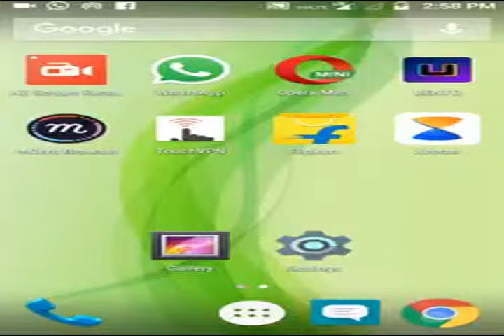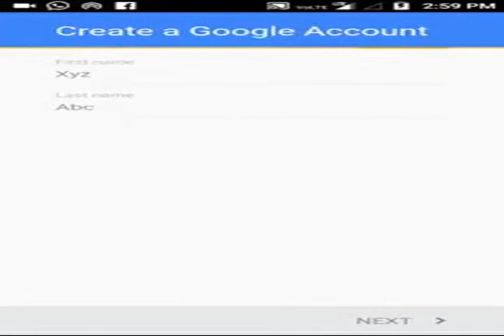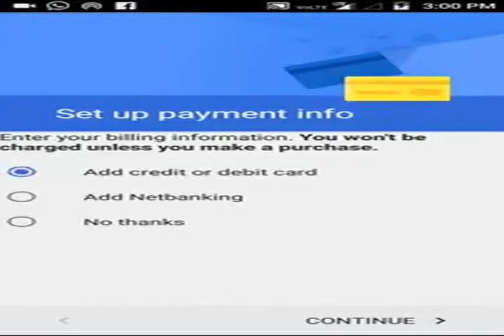how to create gmail id without phone no. on androi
This video is a tutorial video regarding how to create gmail id on android phone without using phone no.